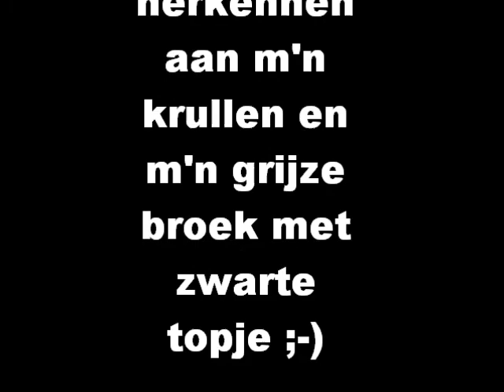dansles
dit is een klein stukje uit mijn dansles.